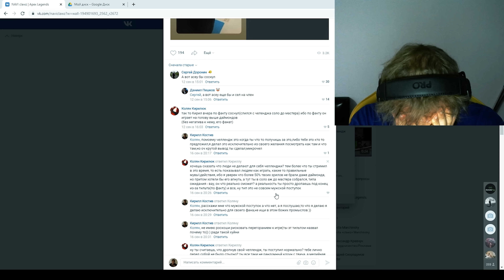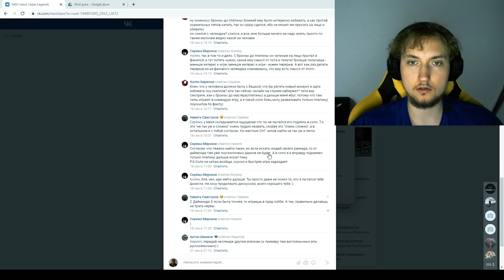СОЛО ДО МАСТЕРА 6 СЕЗОН ФИНАЛ | SOLO TO MASTER SEASON 6 APEX LEGENDS | 9impulse NAVI ПЕСНИ KARAOKE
Всем привет.

Это финал челенджа, да и говорить то нечего всё внутри)

И всем спасибо за поддержку!